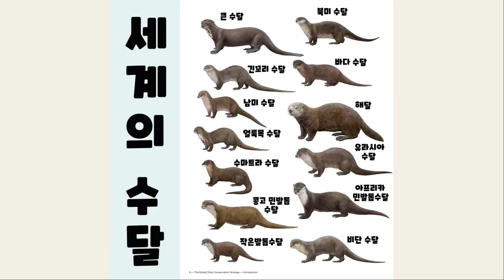긴급상황! 엄마수달이 우유가 안 나오는 것 같아요.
초보엄마 라떼가 육아가 미숙한 것인지 모유가 안나오는 것인지
아기수달 모카가 우유를 못 먹고 있어요!ㅠ